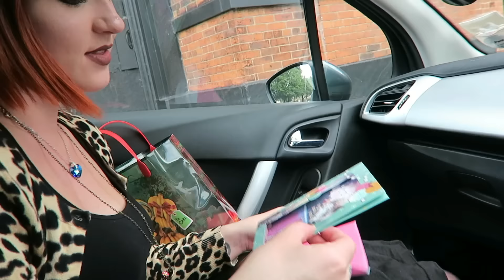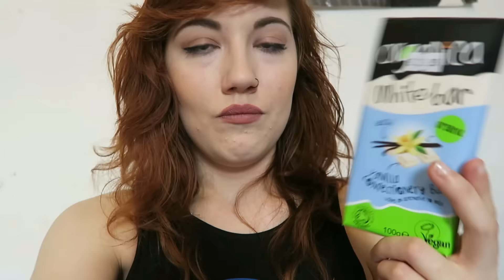Photoshoot & Cat Catching with Olibombbb!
Instagram, twitter or Snapchat search "lizzietupman"